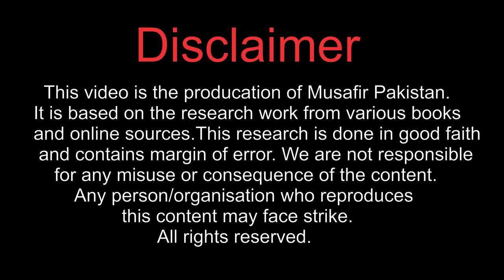History of Hund Swabi Pakistan | Pakistan Tourism | Musafir Pakistan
Hund Swabi Pakistan | History | Culture | Documentary | People | Pakistan Tourism | Musafir Pakistan

Hund
Hund, known in antiquity as Udabhandapura is a small village in Swabi district, situated on the right bank of the Indus River about 15 km upstream of Attock Fort and at a distance of about 80 km to the east of Peshawar in the Khyber Pakhtunkhwa Province, of Pakistan.

Hund (Swabi), which was the capital city of Hindu Shahi till 1008 AD and an important city of Gandhara, is now a backward and neglected village of District Swabi, Khyber Pakhtunkhwa. Hund lies on the west bank of the Indus River (Abbasen, اباسين), about half way between Attock and Tarbela Dam. These days the worth to visit spots of Hund are the river bank and the Hund museum, which display the antiques excavated from Hund ruins.

Weather: 7°C, Wind E at 8 km/h, 75% Humidity weather.com

Musafir Pakistan
musafir pakistan, musafir pakistan youtube channel, muhamma hasnain nazim, traveler, jhumar videos, saraiki jhumar, jhomar, saraiki videos, bike travel, bike vlog, gopro vlog, travel with gopro, hasnaino, naino, saraiki language, saraiki poetry, travel vlogs, travel vlog pakistan, travel vlog airport,
khyber pakhtunkhwa village,nwfp pakistan,khyber pakhtunkhwa food,
khyber pakhtunkhwa vs balochistan,